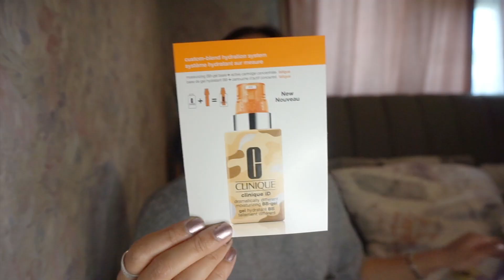ASOS TRY-ON HAUL | SPRING SUMMER 2020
Hi beauties! Here's another video up for you, I hope you enjoy this. Being petite isn't easy.. I find myself wanting to wear a specific style but I CAN'T!!! Because there aren't a lot of petite styles out there but I must say, the petite market has improved a lot compared to before. And sometimes I can get away with some regular range styles too but it's a lot of work with trial and error.

SEE YOU ON MY NEXT VIDEO BEAUTIES! :)